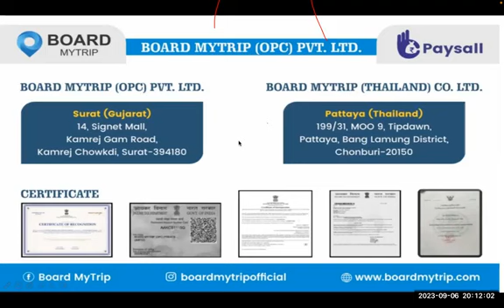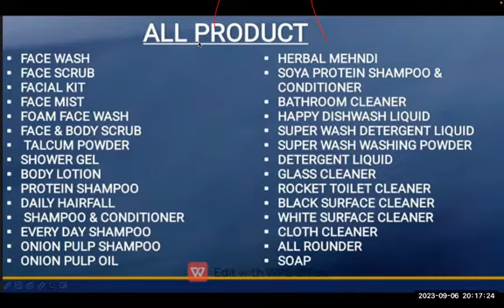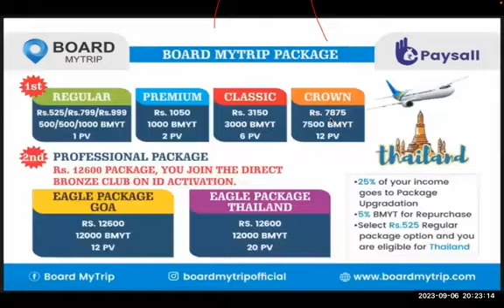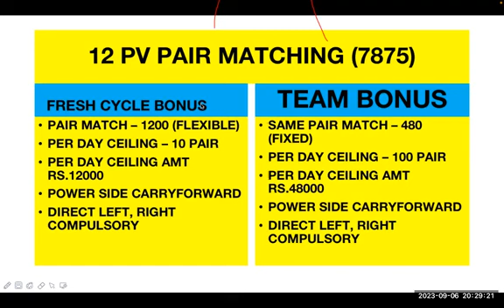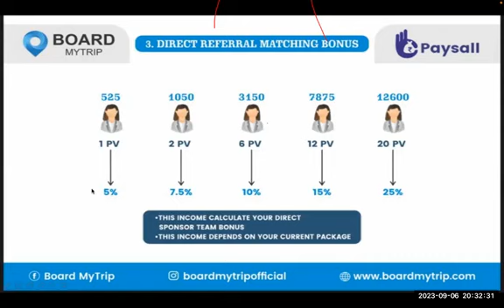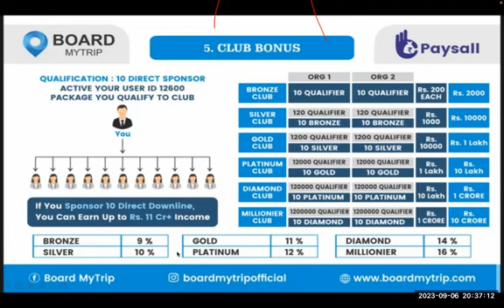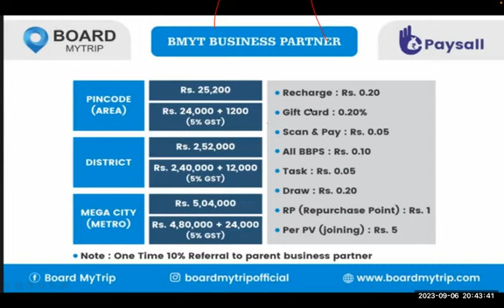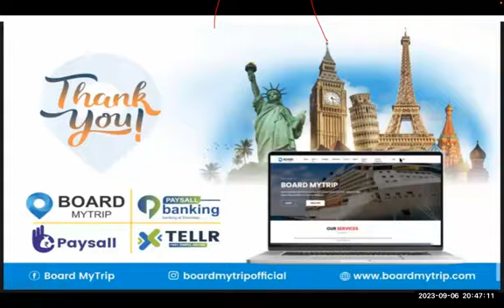BOARD MY TRIP PLAN TAMIL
LOGISTICS COMPANY JOIN
TOURSIM INCOME PLAN